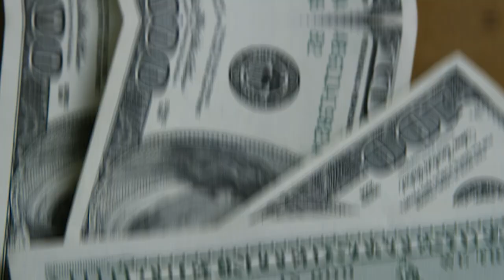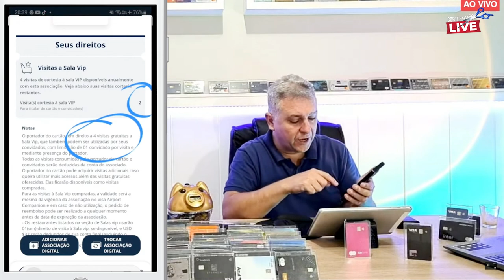💳ESSES CARTÕES REALMENTE SÃO OS MAIS FÁCEIS DO BRASIL E POSSUEM ALGUM BENEFÍCIOS PARA MANTÊ- LOS?